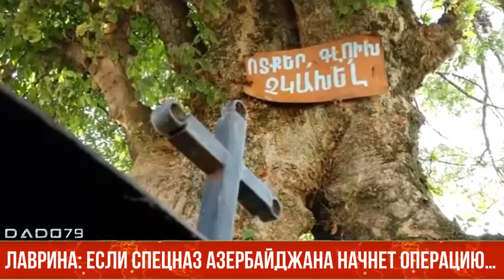Лаврина: Если спецназ Азербайджана начнет операцию…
От рук армянского снайпера погибает азербайджанский военнослужащий - это явная провокация, устроенная на фоне успешных встреч, проводимых министром иностранных дел АР Джейхуном Байрамовым в Минске. Не желая видеть мир в нашем регионе, питаясь разбоем, грабежами и криминальными актами, эти армянские террористы на нашей земле чинят произвол.

Об этом Axar.az сказала заместитель председателя Русской общины Азербайджана, политический обозреватель Анастасия Лаврина.

«То они посылают диверсионные группы, которые убивают наших военнослужащих, то снайперы орудуют, этому надо положить конец. Представьте, если бы такое случилось где-то на Западе, какой-то террорист из незаконно сформированной вооружённой банды, застрелил бы военнослужащего армии, который нес боевое дежурство на своей родине… Что было бы с этим террористом и той организацией, членом которой он является? Первое, его застрелили бы на месте. Второе, все западные СМИ осудили бы этот теракт.

Осудит ли этот террористический акт Армении мировое сообщество? Разумеется, нет. Значит, Азербайджан сам нейтрализует незаконные вооруженные формирования Армении.

Если никто не в силах остановить этот произвол, значит Азербайджан сам все решит, и очень скоро. Представьте, Отечественная война длилась 44 дня и мы освободили земли, которые находились под оккупацией почти 30 лет. Мы прорвали все их блок-посты и массивные укрепления, прошли через минные поля.

Сейчас, чтобы вышвырнуть эту шайку террористов из Карабаха, нам понадобится всего несколько дней, от силы неделя», - отметила собеседница сайта.